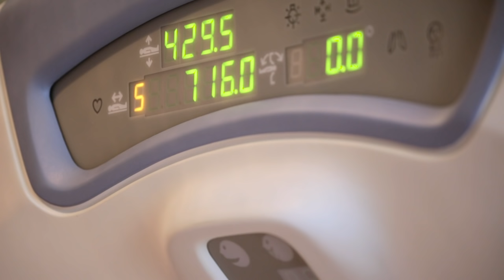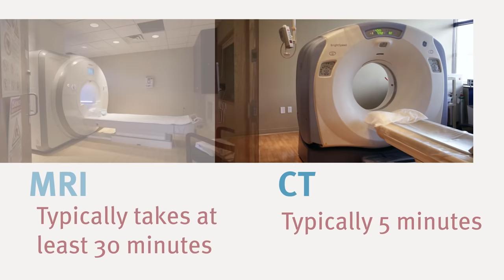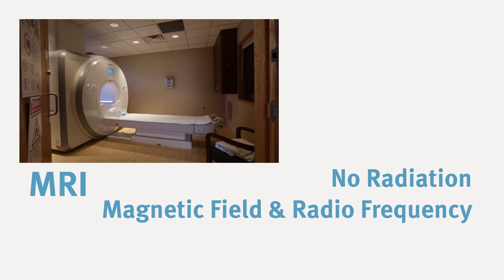What’s the Difference Between an MRI and a CT?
You may need an MRI or CT scan but not know what to expect. We answer these questions for patients everyday and you can find out too in this explainer video.